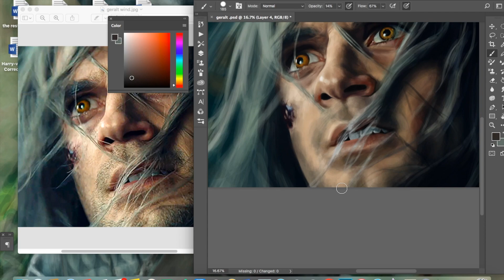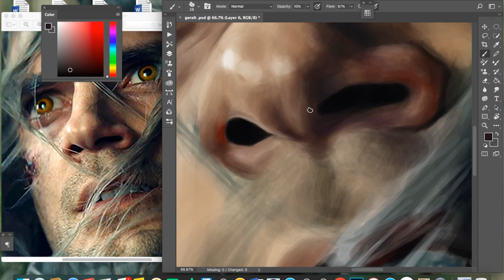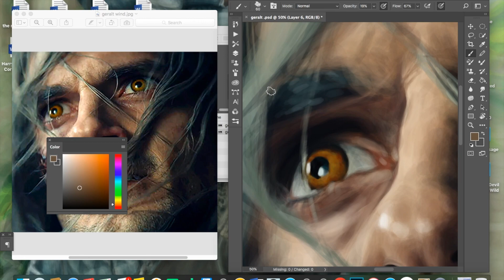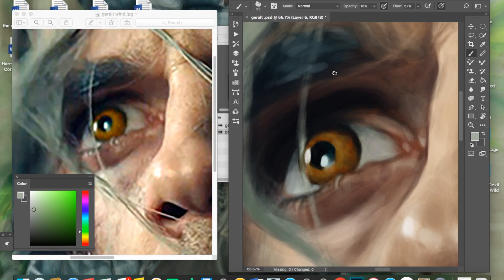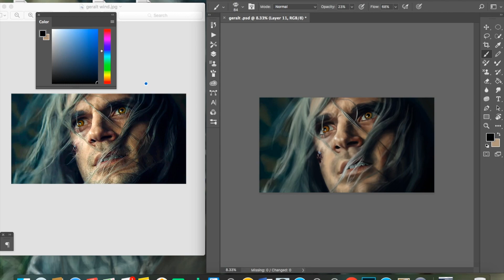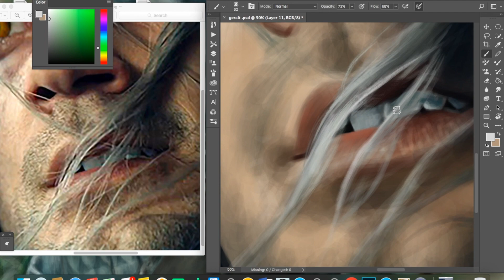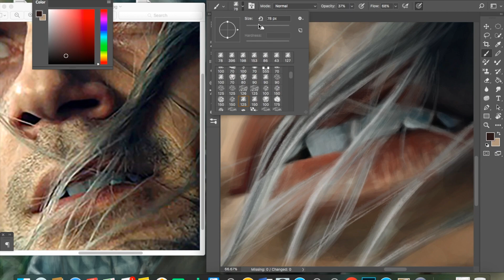Geralt speed paint...6.5 hours in!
Yup! 6.5 hours in now...inching closer to just focusing on his hair!! Sorry that this is longer than the others vids; this is about 2.5 hours of work condensed lolll! My laptop HATES me.

Song: "Burn" by The Cure